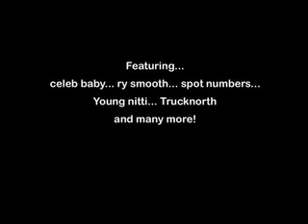monster mixtape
monster mixtape feb 1st bligg